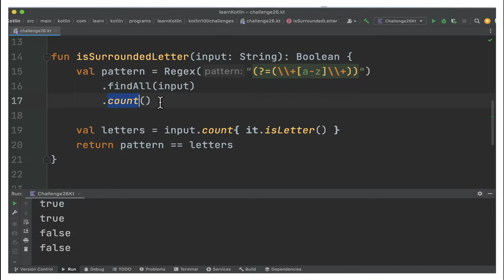100 KOTLIN CODING CHALLENGE | KOTLIN CODING CHALLENGE CHECK SURROUNDED LETTER |InterviewDOT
100 KOTLIN CODING CHALLENGE | KOTLIN CODING CHALLENGE CHECK SURROUNDED LETTER |InterviewDOT